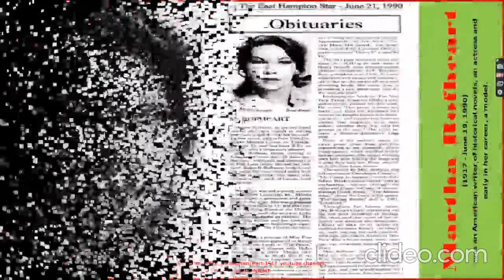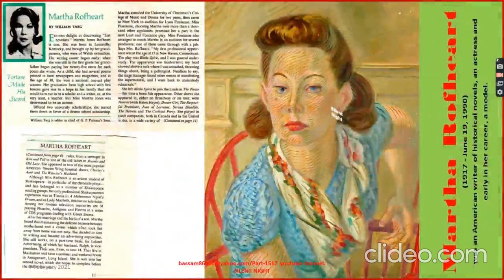Most Satisfying Female models from Kentucky Part 1517/Music